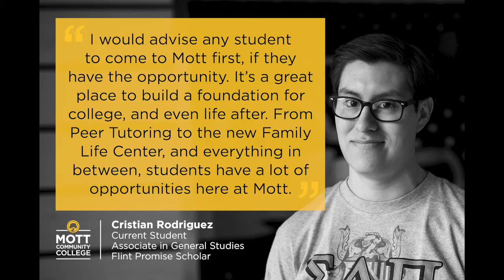3students v1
Mott Community College